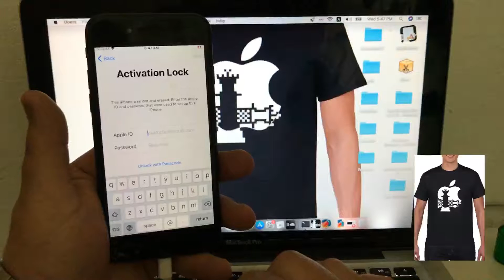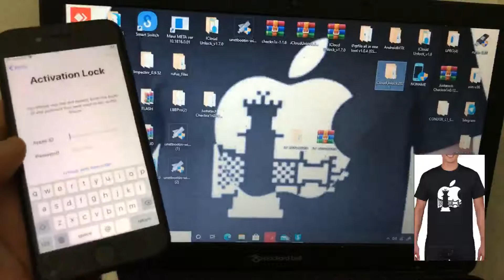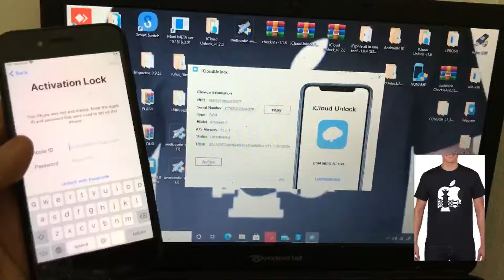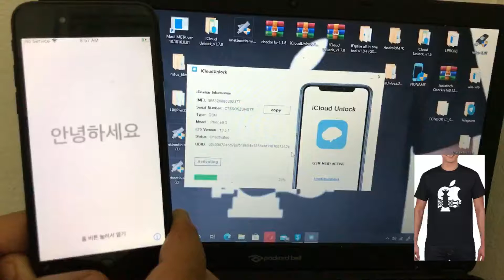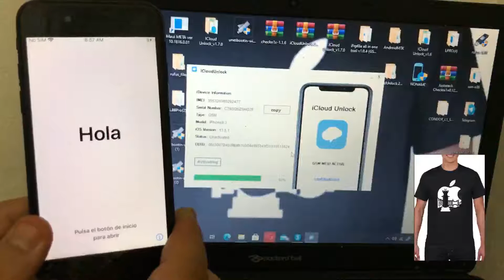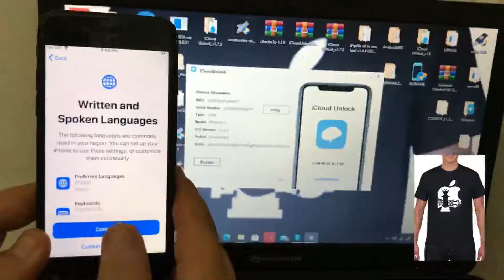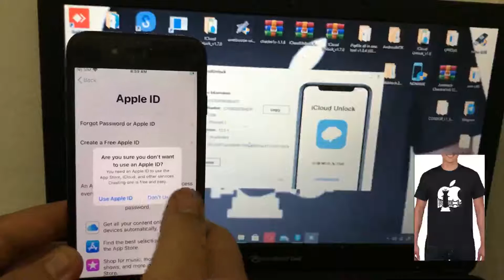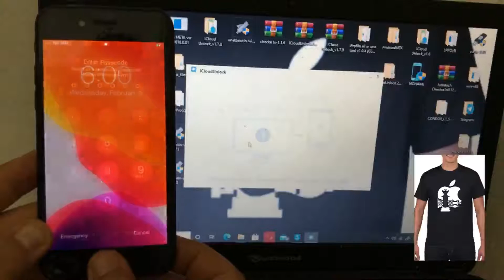ICloud Bypass With SIM Working iPhone 6s To iPhone X iCloud Login,Notifications, Siri, Facetime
ICLOUD BYPASS WITH SIM WORKING! iPhone 6s To iPhone X Supported iCloud Login, Notifications, Siri, iMesaage, Facetime Everything works

💚 BYPASS GSM & MEID
💚 BYPASS CARRIER
💚 BYPASS MDM
💚 Broken BASEBAND
💚 FMI OFF PASSCODE

Contact Directly @ICloud_Unlocker725

➡️ 𝗕𝗬𝗣𝗔𝗦𝗦 𝗕𝗥𝗢𝗞𝗘𝗡 𝗕𝗔𝗦𝗘𝗕𝗔𝗡𝗗
➡️ 𝗕𝗬𝗣𝗔𝗦𝗦 𝗚𝗦𝗠 & 𝗠𝗘𝗜𝗗
➡️ 𝗕𝗬𝗣𝗔𝗦𝗦 𝗖𝗔𝗥𝗥𝗜𝗘𝗥 𝗚𝗦𝗠
➡️ 𝗕𝗬𝗣𝗔𝗦𝗦 𝗠𝗗𝗠 𝗟𝗢𝗖𝗞

🔸 𝗙𝗠𝗜 𝗢𝗙𝗙 𝗣𝗔𝗦𝗦𝗖𝗢𝗗𝗘
🔸 𝗙𝗠𝗜 𝗢𝗙𝗙 𝗗𝗜𝗦𝗔𝗕𝗟𝗘𝗗

💚 𝗕𝗬𝗣𝗔𝗦𝗦 𝗠𝗔𝗖𝗕𝗢𝗢𝗞 𝟮𝟬𝟭𝟴
💚 𝗕𝗬𝗣𝗔𝗦𝗦 𝗠𝗔𝗖𝗕𝗢𝗢𝗞 𝟮𝟬𝟭𝟵
💚 𝗕𝗬𝗣𝗔𝗦𝗦 𝗠𝗔𝗖𝗕𝗢𝗢𝗞 𝟮𝟬𝟮𝟬

➡️ 𝗨𝗻𝗹𝗶𝗺𝗶𝘁𝗲𝗱 𝗕𝗼𝘁 𝗧𝗲𝗹𝗲𝗴𝗿𝗮𝗺 𝗙𝗺𝗶 𝗢𝗳𝗳

➡️ 𝗨𝗻𝗹𝗶𝗺𝗶𝘁𝗲𝗱 𝗢𝗽𝗲𝗻 𝗠𝗲𝗻𝘂+𝗣𝗮𝘀𝘀𝗰𝗼𝗱𝗲 𝟳𝟬$

➡️ 𝗨𝗻𝗹𝗶𝗺𝗶𝘁𝗲𝗱 𝗙𝗺𝗶𝗢𝗳𝗳 𝗢𝗽𝗲𝗻 𝗠𝗲𝗻𝘂 𝟱𝟬$

➡️ 𝗨𝗻𝗹𝗶𝗺𝗶𝘁𝗲𝗱 𝗙𝗺𝗶𝗢𝗳𝗳 𝗣𝗮𝘀𝘀𝗰𝗼𝗱𝗲 𝟱𝟬$

𝗚𝗦𝗠_𝗠𝗘𝗜𝗗_𝗖𝗔𝗥𝗥𝗜𝗘𝗥 𝗙𝗼𝗿 𝗥𝗲𝘀𝗲𝗹𝗹𝗲𝗿𝘀 𝟯$
Small panel with control to add Serial
by your self ♣️ New price don't miss
the opportunity 🤝
𝗣𝗮𝗻𝗲𝗹 𝟭𝟬 𝗦𝗲𝗿𝗶𝗮𝗹 𝗡𝘂𝗺𝗯𝗲𝗿 𝗣𝗿𝗶𝗰𝗲𝘀 𝟯𝟬$

𝗣𝗮𝗻𝗲𝗹 𝟮𝟬 𝗦𝗲𝗿𝗶𝗮𝗹 𝗡𝘂𝗺𝗯𝗲𝗿 𝗣𝗿𝗶𝗰𝗲𝘀 𝟲𝟬$

𝗣𝗮𝗻𝗲𝗹 𝟯𝟬 𝗦𝗲𝗿𝗶𝗮𝗹 𝗡𝘂𝗺𝗯𝗲𝗿 𝗣𝗿𝗶𝗰𝗲𝘀 𝟵𝟬$

𝗣𝗮𝗻𝗲𝗹 𝟰𝟬 𝗦𝗲𝗿𝗶𝗮𝗹 𝗡𝘂𝗺𝗯𝗲𝗿 𝗣𝗿𝗶𝗰𝗲𝘀 𝟭𝟮𝟬$

Register your account and pay and
send user account panel

👨‍💼𝗖𝗢𝗡𝗧𝗔𝗖𝗧 𝗧𝗛𝗘 𝗔𝗗𝗠𝗜𝗡👨‍💼

Profile Admin @ICloud_Unlocker725

Profile Admin @psycoo_ic_loud